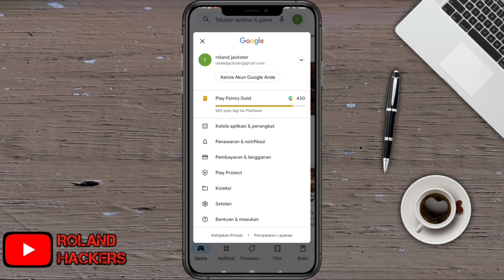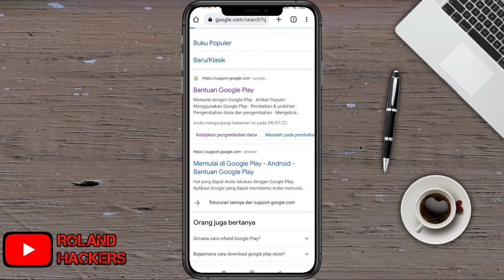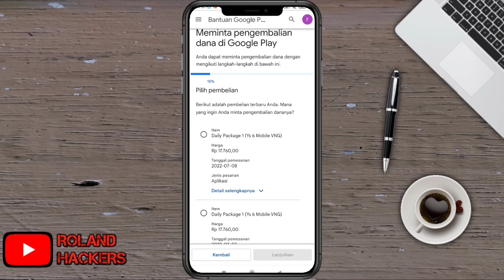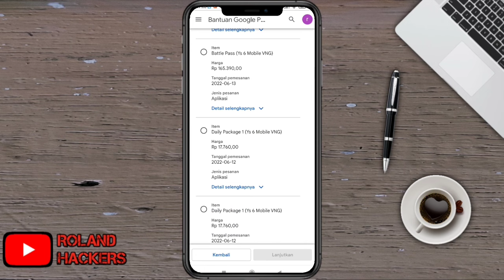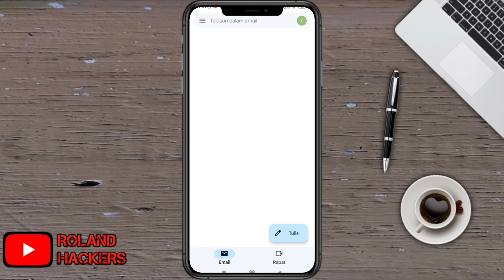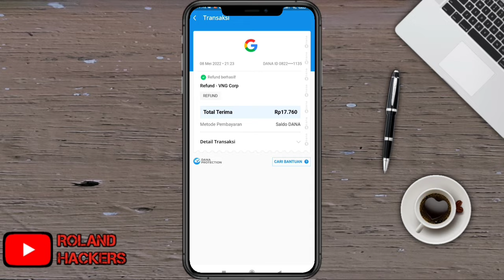Cara REFUND Saldo Pembelian Dengan Google Play Terbaru